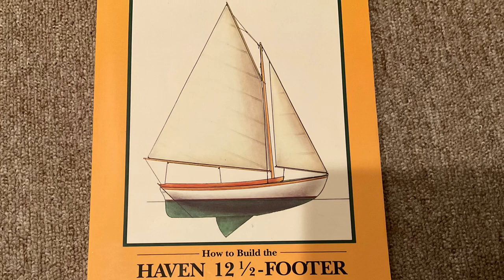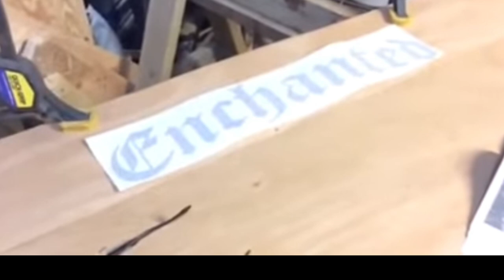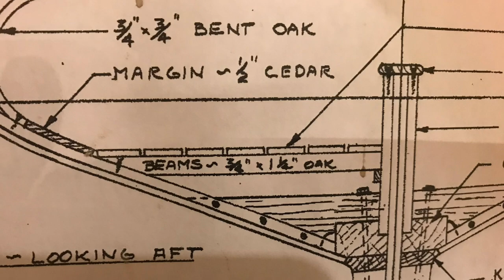Complete boat build of the Haven 12 1/2 “Enchanted “ 5 years in 30 minutes - Episode 127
In this boat building episode, we look at the complete build from milling lumber out of a white oak tree that we cut down on the farm, all the way to sailing the Haven 12 1/2 “Enchanted” Join us as we take a look through pictures from nearly 135 video episodes. If you like, go back and watch your favorite videos. Thanks!